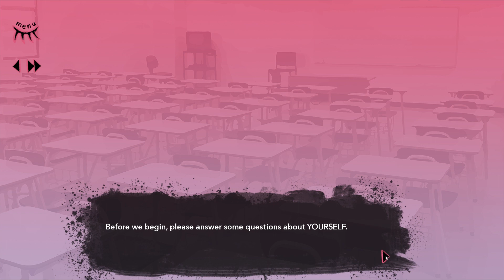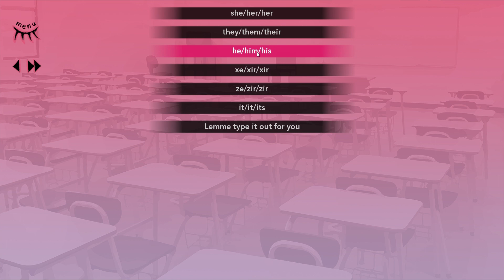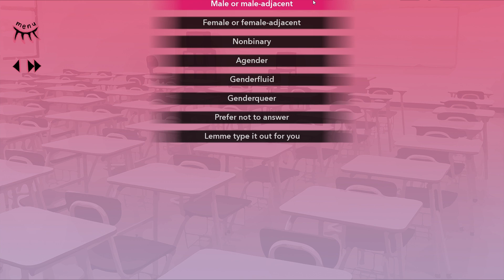Three Idiots start a game - Gay Monster Kiss Club - Episode 1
This game is a hoot!